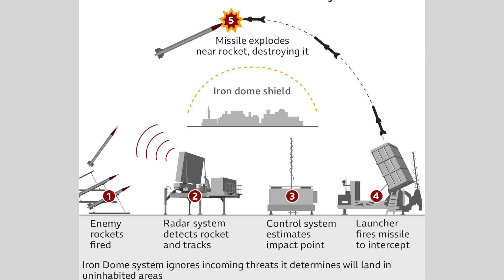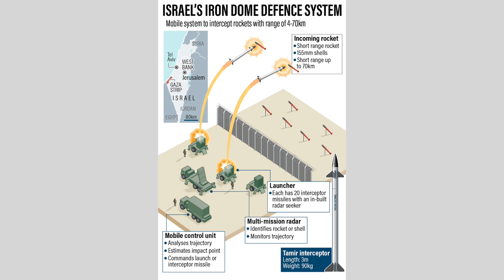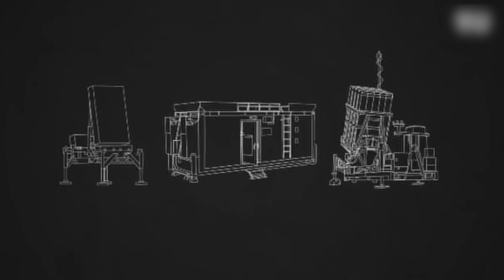【雨咸】以色列鐵穹防空系統攔下1600枚火箭彈，在巴以衝突中保護以色列領空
以色列鐵穹防空系統攔下1600枚火箭彈，在巴以衝突中保護以色列領空｜雨是那麼咸